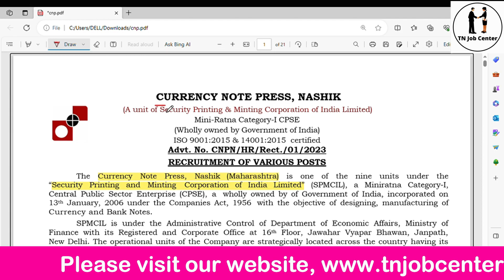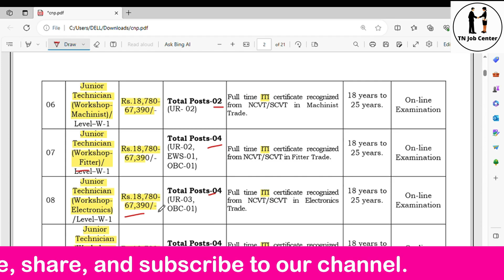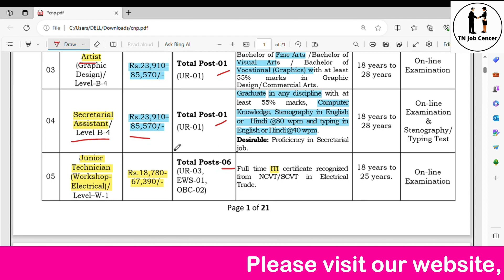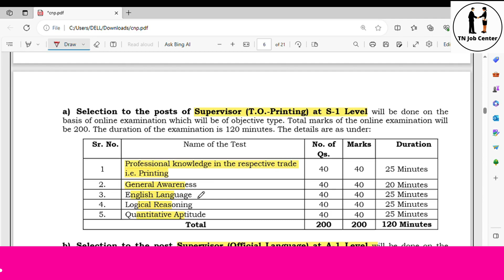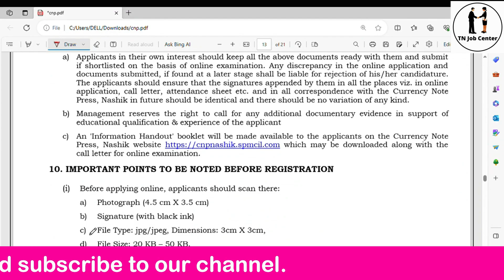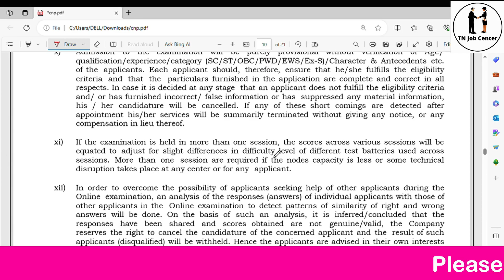Latest Govt Jobs 2023 | CNP Recruitment 2023 | TN Job Center